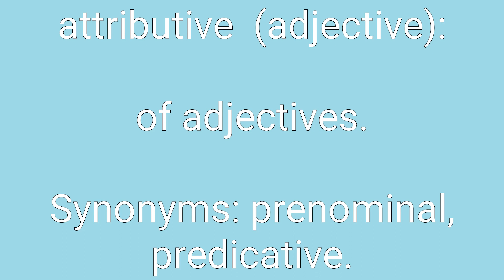Attributive Definition & Meaning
Definition of attributive in English. Meaning of attributive in English. Example of attributive. Synonyms of attributive. Spelling of attributive. How to pronounce attributive.

attributive means:
1. of adjectives.